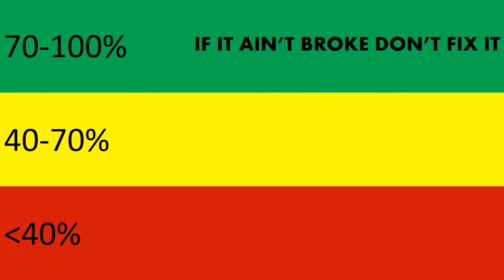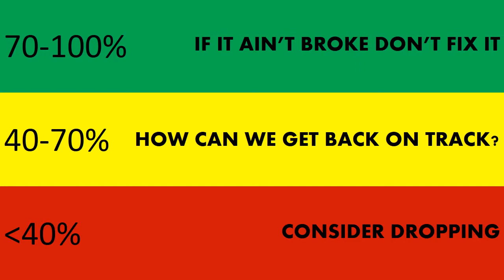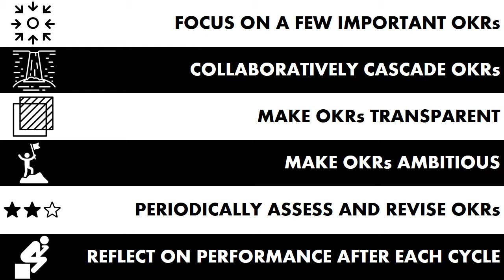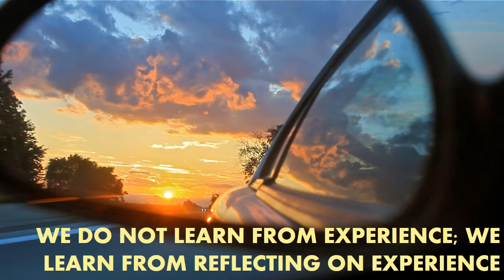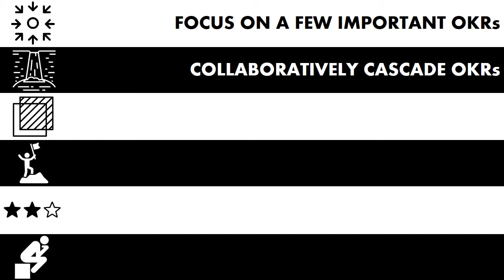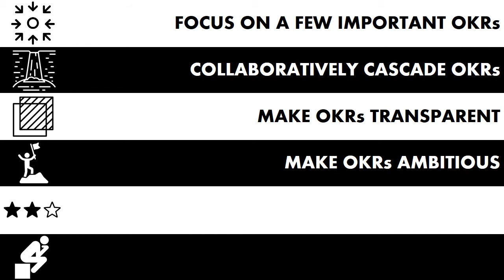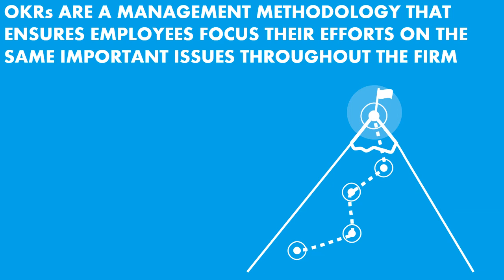OD VID OKRs revise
Periodically reflect on and revise OKRs